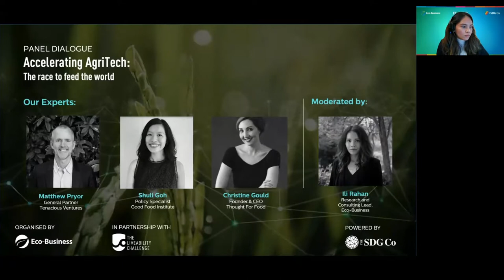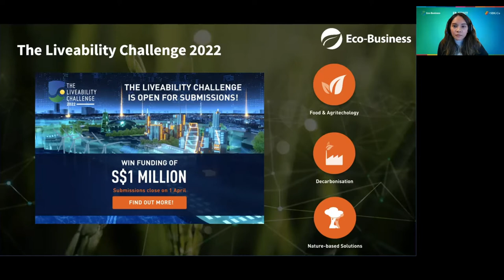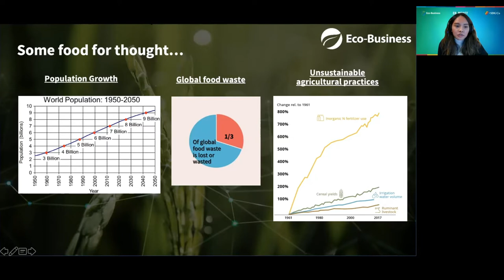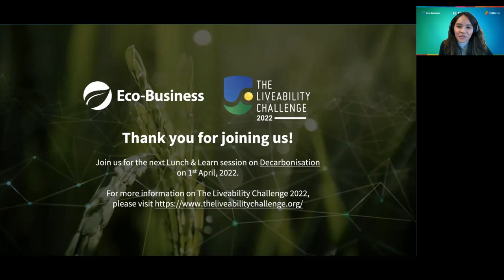Lunch & Learn - Accelerating AgriTech: The race to feed the world​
The boom in food engineering and agriculture technology, or AgriTech is rewriting the playbook for one of the world’s oldest, and most polluting industries.

Precision agriculture, for example, is helping farmers make better decisions with information about their soil, water, crop and climatic conditions. This is especially crucial in countries where smallholder farmers still struggle to get their yield up, to meet rising demand. On the ecological front, the growth of alternative proteins represents a sustainable alternative to business-as-usual animal agriculture. Many start-ups and entrepreneurs in this growing space are now working to solve agricultural challenges such as low agricultural productivity, poor efficiency in the supply chain and lack of access to credits and loans.

This has led to the sector witnessing an investment boom, despite the pandemic. What are some of the unrealised potential in the food and AgriTech sectors? Can it evolve to solve the impending food security crises?

Join us for this inaugural Lunch & Learn virtual session where we will host a relaxed chat with experts on understanding AgriTech's current state of play and map the outlook for this exciting industry.